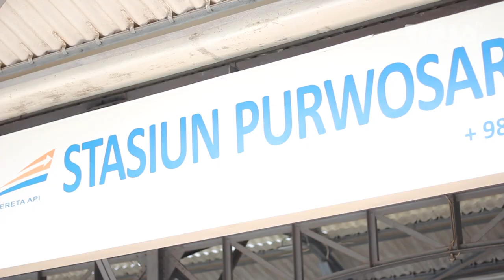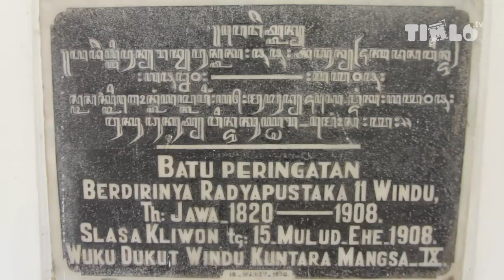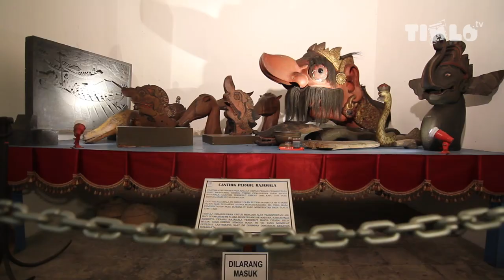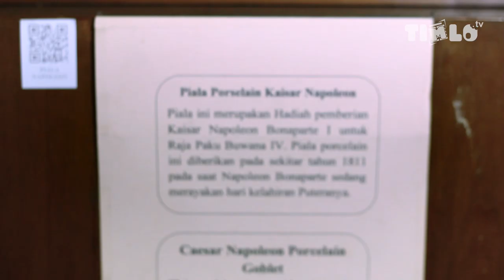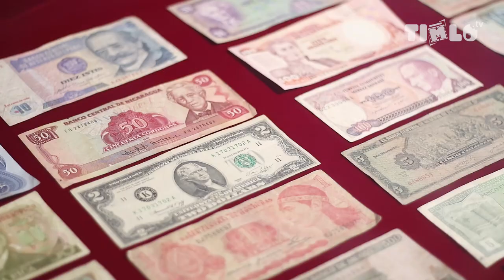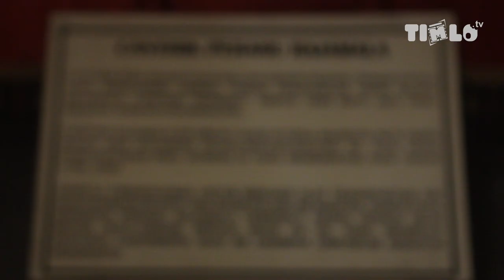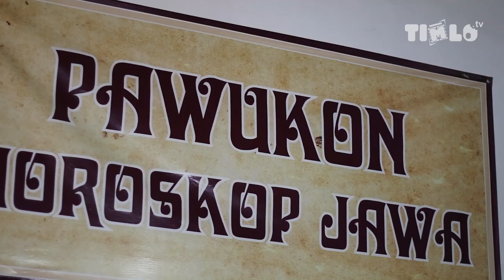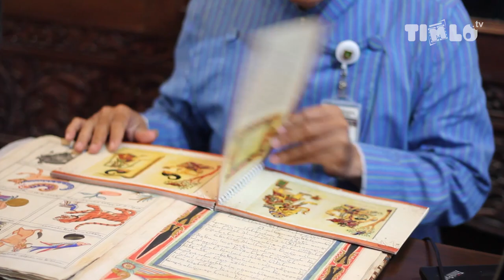Wisata Sejarah Ke Museum Radya Pustaka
UPT MUSEUM
DINAS KEBUDAYAAN
KOTA SURAKARTA

Jl. Bhayangkara No.2 Surakarta
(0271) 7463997